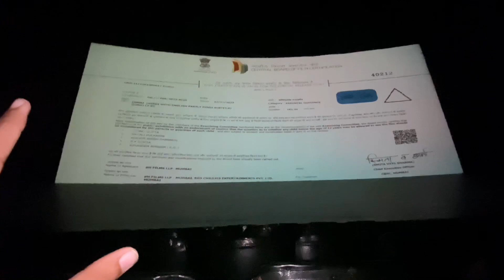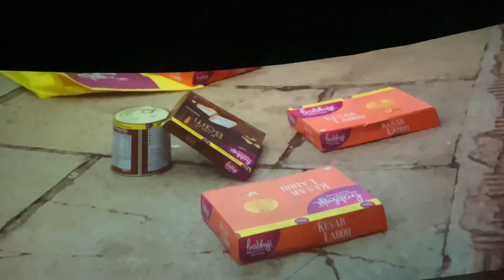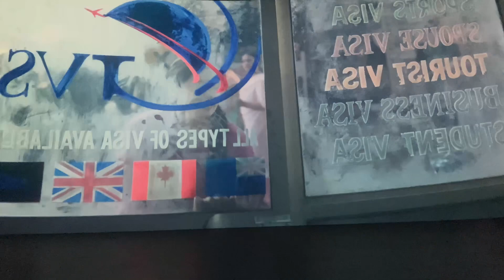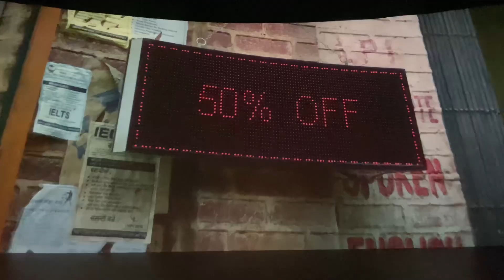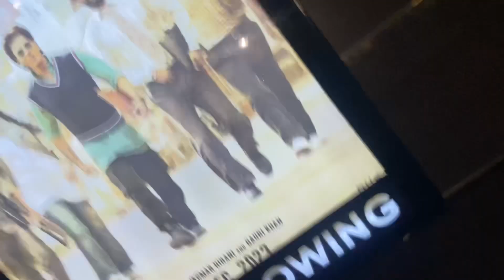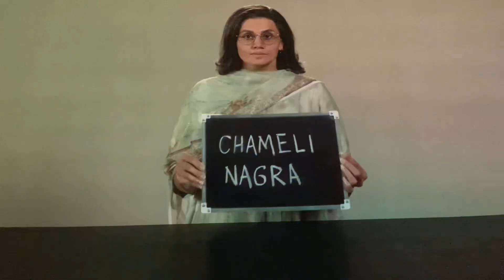Dunki Full Movie Vlog 😱 | Honest Review ❤️ | Pesa Barbad💸😂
Dunki Full Movie Vlog 😱 | Honest Review ❤️ | Pesa Barbad💸😂dunkimovie